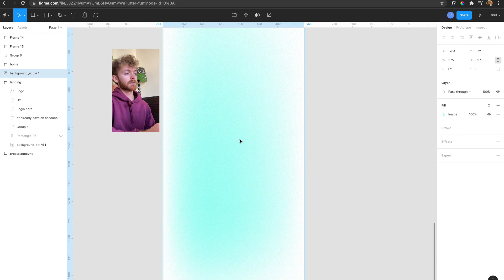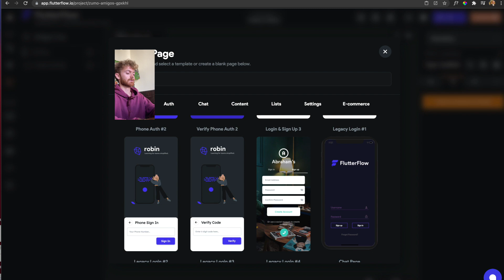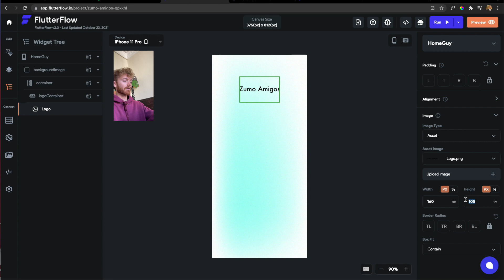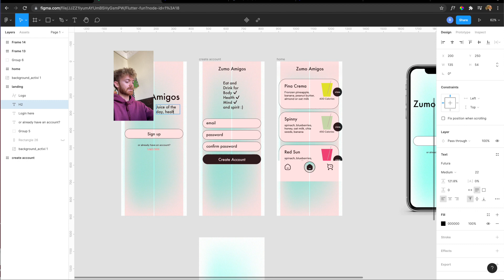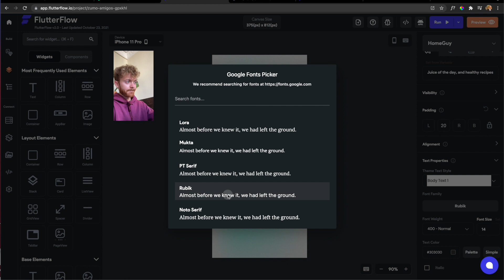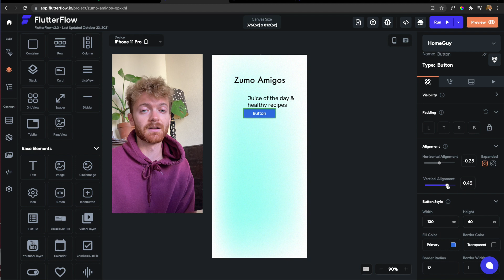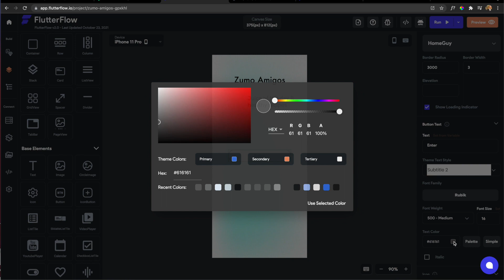FlutterFlow Background Image and UI build - Recipe App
Quick Tutorial/walk-through on how to get a background image on FlutterFlow and other UI widgets.